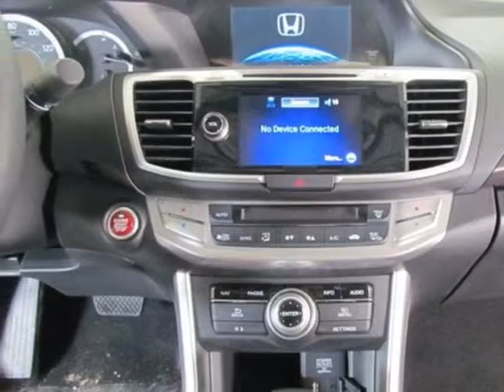2014 Honda Accord EX-L V6 Sedan Sedan - Easley, SC